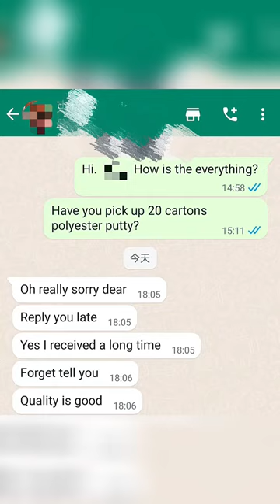Transform Your Car with Our Polyester Putty!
Our polyester putty is receiving glowing reviews from our satisfied customers. It's time to revolutionize the way you fix your car!

Why choose our repair putty?

✅ Good Filling Power: Our putty flawlessly repairs scratches, dents, and more on metal surfaces. Say goodbye to imperfections!

✅ Quick Application: No more wasting time on lengthy repairs. Our putty applies easily, dries fast and easy sanding.

Don't just take our word for it! Our customers can't stop raving about the incredible results they've achieved with our repair putty.Restore your car's beauty and value with our repair putty.